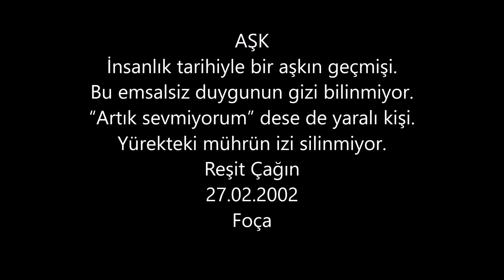Reşit Çağın Arşivi 1405- Güldehen Terün (Marmara) : Aşkın İçimde Rüya Kalbimde Duya Duya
Beste: İrfan Özbakır
Güfte: Hikmet Münir Ebcioğlu
Makam: Rast

TRT İzmir Radyosu Şarkıların Dilinden Programı
10 Nisan 2003
Baş Spiker Fikret Alan dostumun anısına saygı ile...

AŞK
İnsanlık tarihiyle bir aşkın geçmişi.
Bu emsalsiz duygunun gizi bilinmiyor.
"Artık sevmiyorum" dese de yaralı kişi.
Yürekteki mührün izi silinmiyor.

Reşit Çağın
27 Şubat 2002